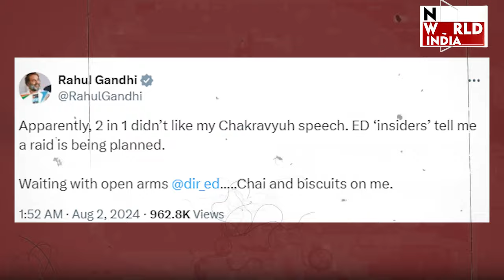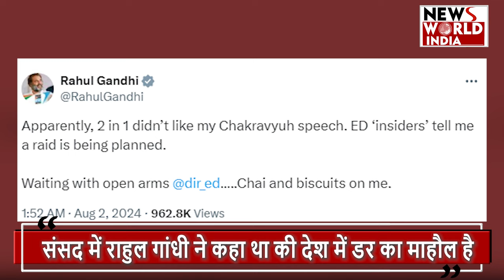मेरे घर पड़ सकता है ED का छापा ! | RAHUL GANDHI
Rahul Gandhi made a big claim regarding ED ED can raid my house – Rahul Gandhi I am ready to welcome ED – Rahul Gandhi Rahul Gandhi had said in Parliament that there is an atmosphere of fear in the country.